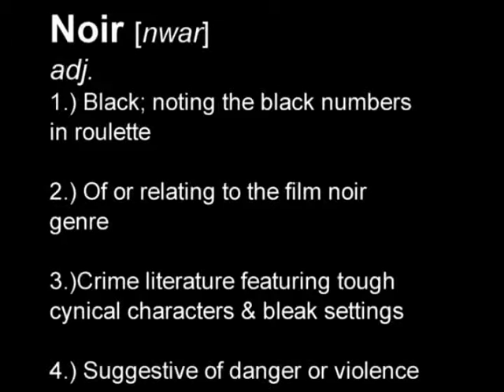Noir York City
this is the movie i ever made back in 2007 for a project at Sussex Technical high School in Georgetown, DE. Sussex Tech took this movie away from me and claimed it as their own because they had viewed it after the virginia Tech shootings (even though it was completed a month an a half before the tragedy). I was surprised and apalled by Sussex Techs complete disregard to the copyright laws of the US- because to take away my art is a direct infringement on the grounds that my art is my intellectual property. Sussex Tech stole what was rightfully mine and when I requested it back, school officials didn't hesitate to say no. I did all I could to access the computers that were locked but held my work- and I succeeded to recording it back on tape. Sussex tech is nothing more than a fascist theif that hates art- schools should encourage creativity, not snuff it out. As I said, this was my first ever video, so please enjoy.

special thanks to the Rolling Stones for making such a badass song.